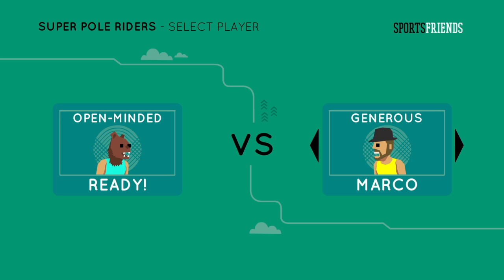SportsFriends (Part 4)